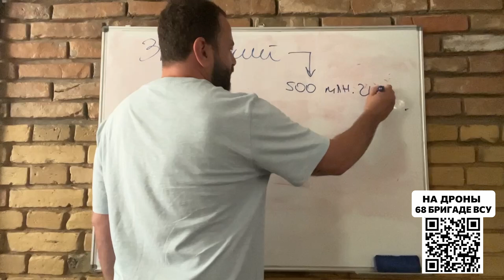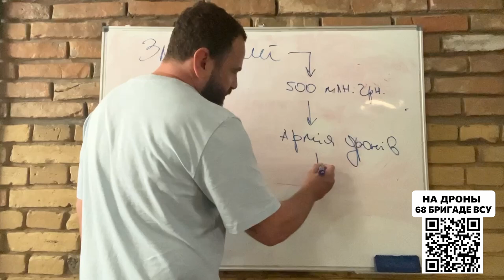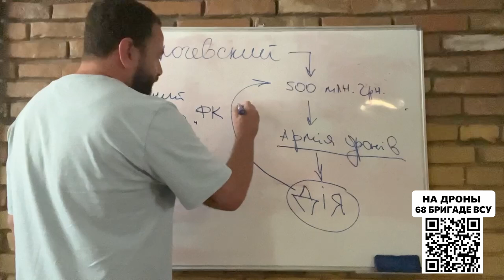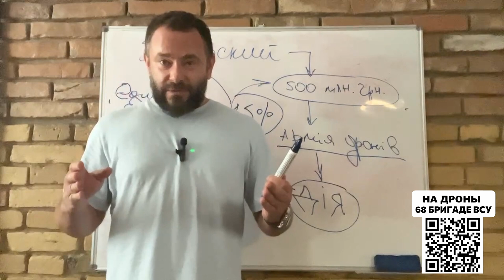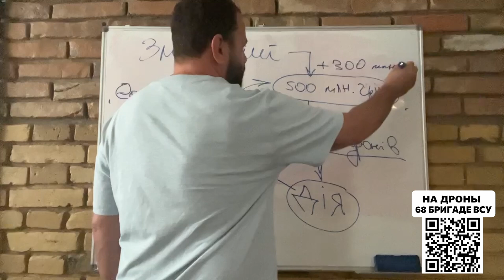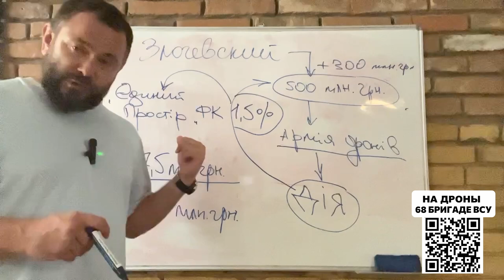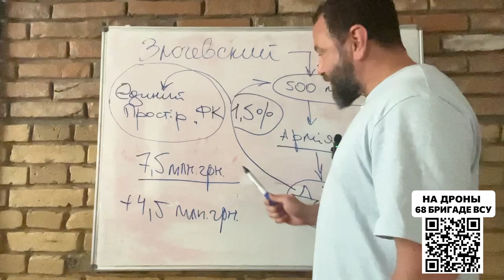Министр Фёдоров заработал 12 млн гривен через Дія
Сегодня подробно расскажу о схеме министра цифровой трансформации Федорова и влиятельного депутата из «Слуги народа», благодаря которой, они превратили приложение «Дия» в свою бизнес-кормушку.
Так, пока вся страна месяцами по копейке донатит на помощь ЗСУ, в это же время частная «шарага», включенная в платежный процесс «Дии», кладет себе в карман процент с каждого вашего доната.

Чтоб далеко не ходить, только с одного недавнего перевода экс-министра экологии Злочевского, 660 млн грн на «Армию дронов» через «Дия», как откупные по делу о взятке для САП, прокладка получит 12 млн грн.

*ПОМОГАЕМ ВСУ!*

🇺🇦 Мы помогаем отдельной егерской бригаде № 68 с обеспечением. Ребятам нужно 3 дрона MAVIC FLY MORE COMBO

*Присоединяйтесь! *
✓ банковские реквизиты нашей организации МЕДИАОБОРОНА

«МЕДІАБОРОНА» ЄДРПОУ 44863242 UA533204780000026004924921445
Назначение платежа: на дроны для ВСУ